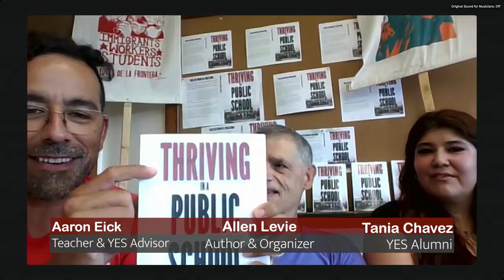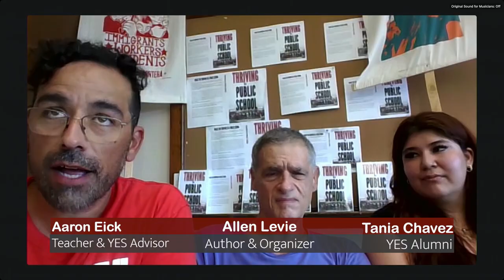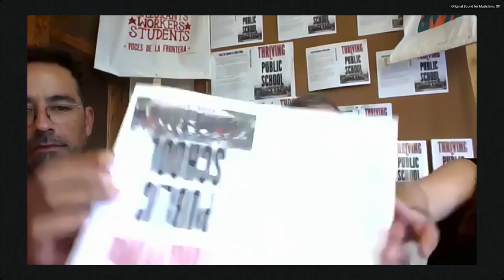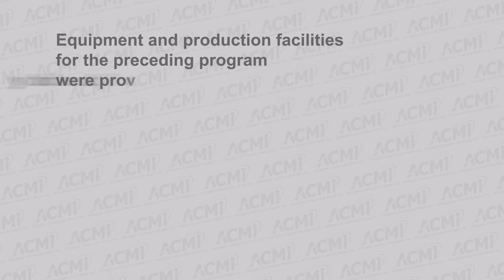We Hold These Truths: Thriving Public Schools